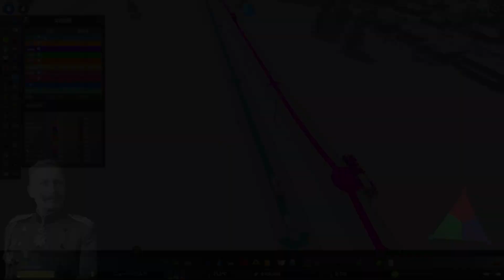初の鉄道路線誕生に市民は不満げです P2【Cities skylines】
皆さんこんにちは、ヘルニアです。

今回は皇帝陛下と行くシティーズスカイライン第二回です。

思ってるよりも伸びなかったら中断案件なので、あしからず。

自身のブログを書いていますので、よろしければそちらも見てくれたら幸いです。
【ヘルニアのゲームサイト：kokokosisisi.com 】